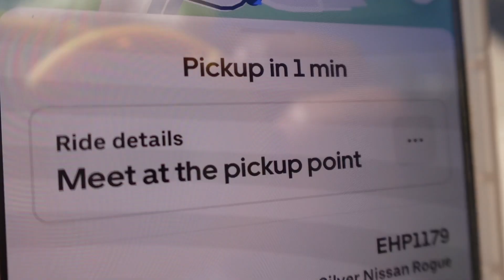Vlog | back at the dentist, workouts from home, my mom's heavenly birthday, Mario Cart addicts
This vlog actually went a little longer than as expected, so this vlog lasted a little longer than a week but we still managed to get it under 40-45 min which is the goal! Get used to seeing us at the dentist we'll be back again soon lol. I did not properly end this vlog though you'll understand why. Hope you enjoy! Show me some love in the comments!

Come save money on Fetch with me! Sign up w/ code A5A6A & get 2,000 pts See you there!